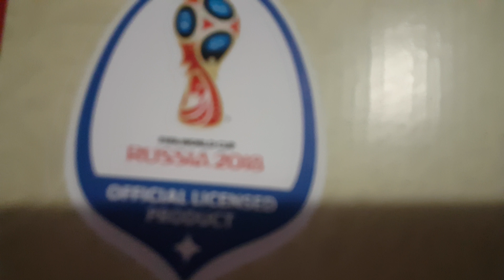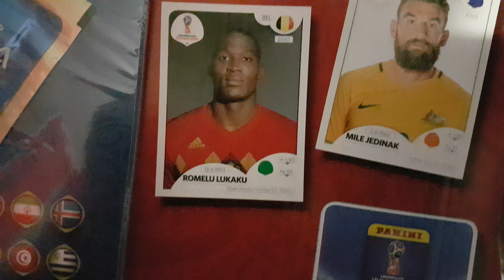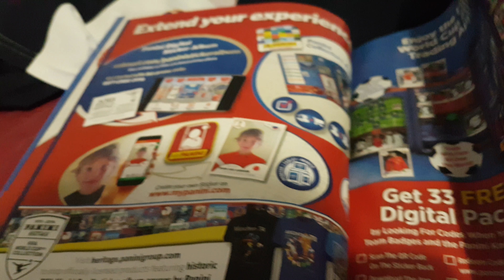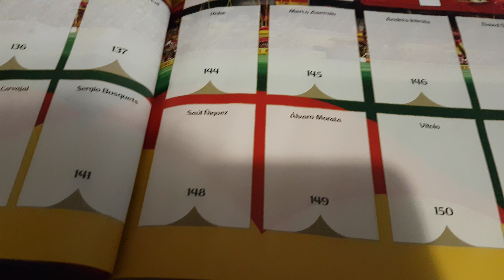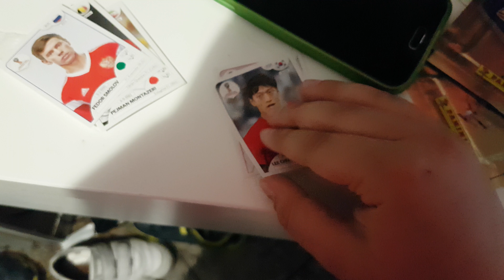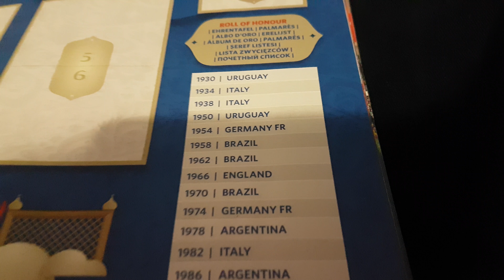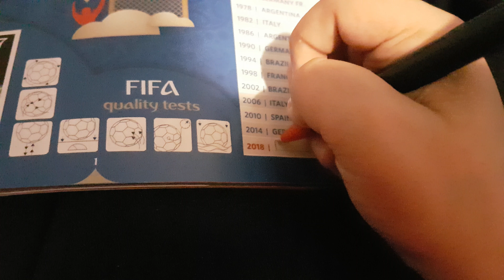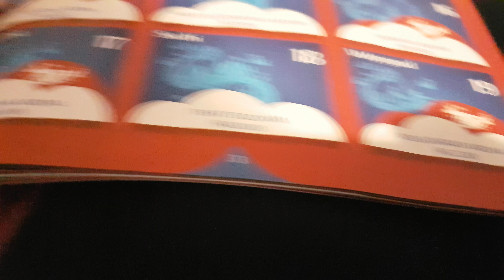UNBOXING DEL ÁLBUM DEL Mundial de Russia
UNBOXING DEL Mundial de Russia